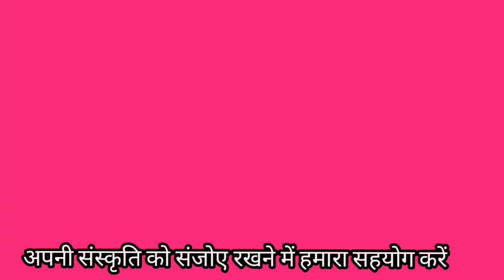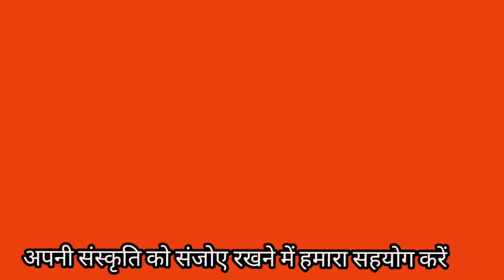सांवरियै गी लूंकड़ी ऐ(796) बहुत सुंदर भजन/एक बार जरूर सुने/सरोज चौधरी के भजन और लोकगीत।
सांवरियै गी लूंकड़ी रे भजन।

बहुत ही सुंदर भजन।